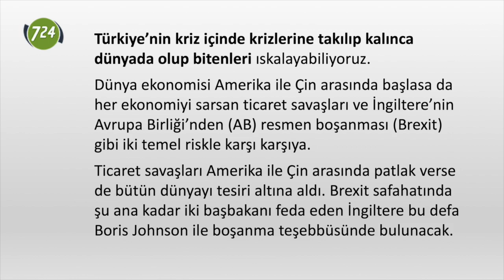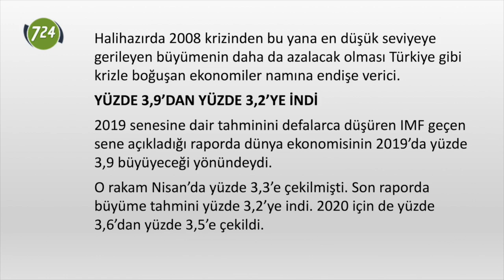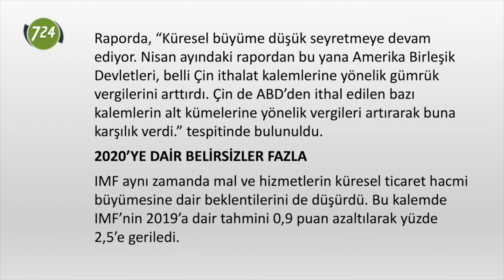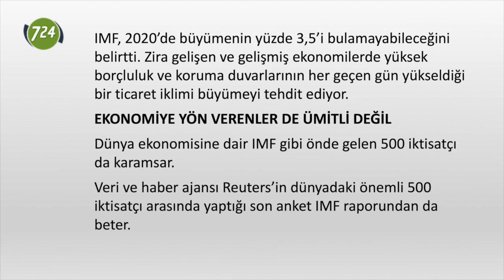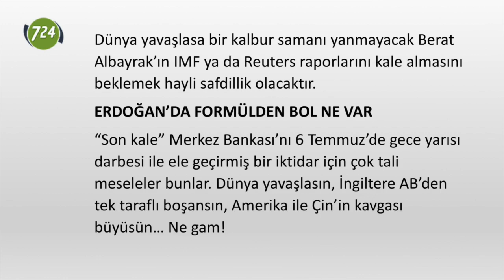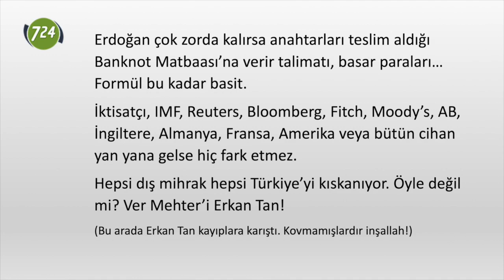Dünya ekonomisi de yavaşlayacak [Semih Ardıç | 27 Temmuz 2019]